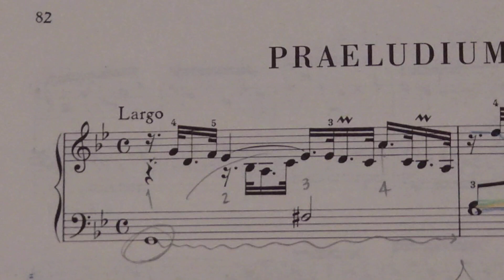平均律2-16 BWV885 プレリュード 練習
１回目
２回目　ゆっくり2:30〜